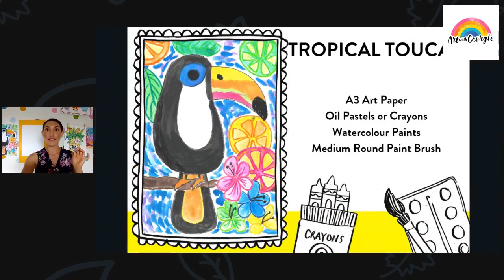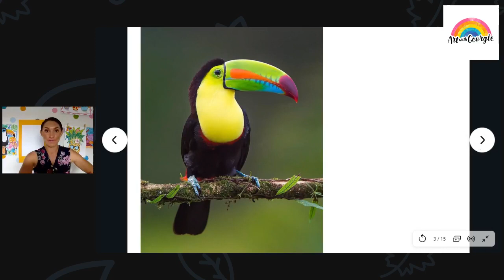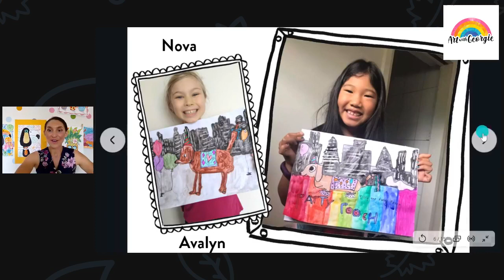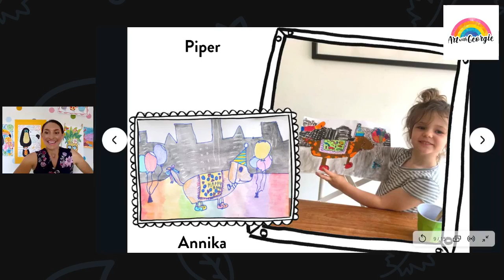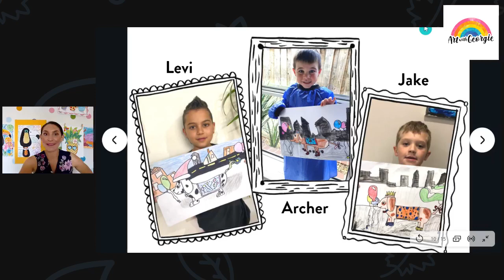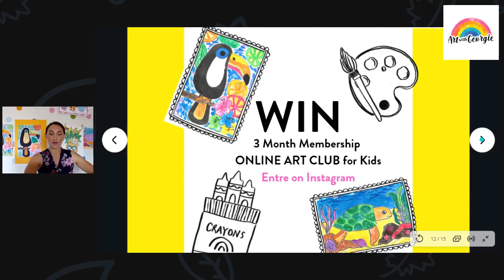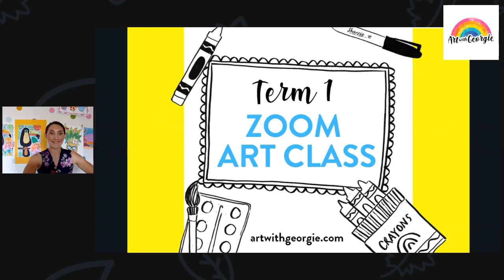Tropical Toucan Live Class Replay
I can't believe we are nearly at the end of the Art Party! Today's lesson is perfect timing for some sunny weather, we are painting a Tropical Toucan.
Little Artists will learn how to use oil pastels and watercolour paints to create a bright and colourful artwork.

For more free art classes for kids be sure to sign up to my newsletter over

Here is what you need today:
A3 Art Part or Watercolour Paper
Oil Pastels (if you don't have them use crayons)
Watercolour Paints
Medium Round Paint Brush
Water Jar (you will need to empty and refill it through the lesson)

If you are enjoying the Art Party then join the Art Club! Art Club members can continue to create from home, with new art projects added every week.  to check it out.